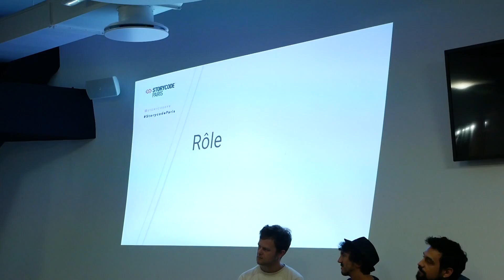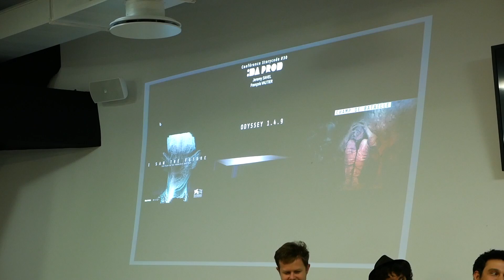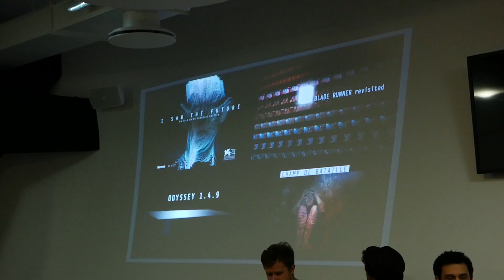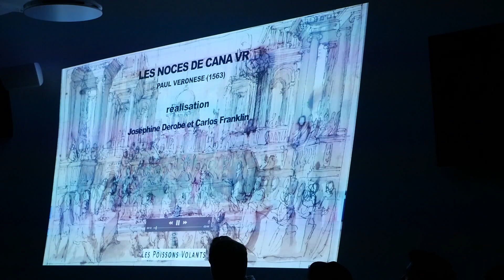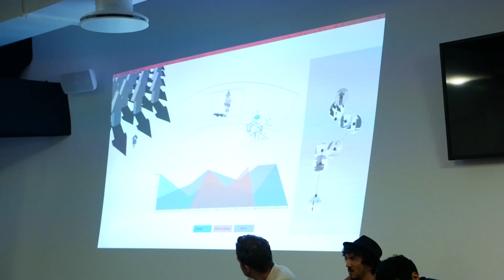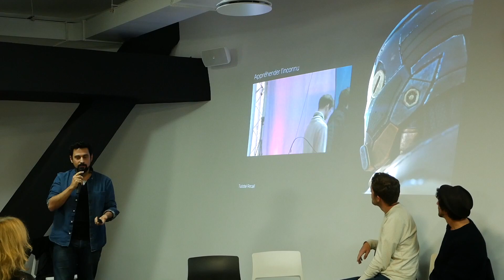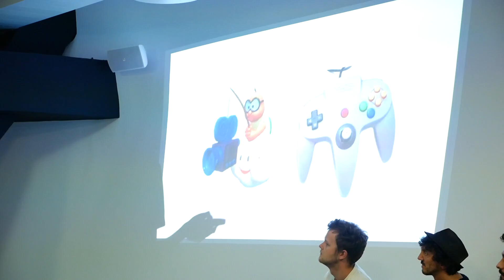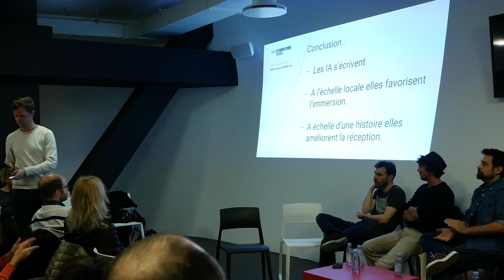La conquête spatiale : Écrire avec l'espace en VR - Storycode Paris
Conférence du 30 novembre 2017 à l'Espace Cargo, Paris - En partenariat avec Paris&co, Lincc, Hervé